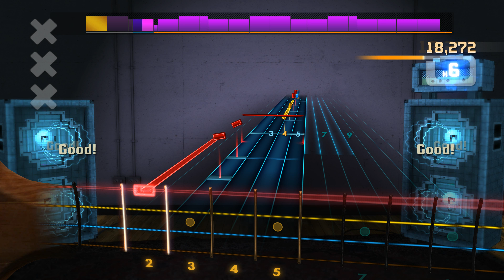Rocksmith2014 About a Girl 1 take 4k -- see also 4k video is over a gig for 4 minutes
I think I played this before, a few months ago, before my save file wiped. I'm not positive this is the first time I played it on hard, or cleared it, I'm sure it's the first time I've seen it in a couple months though and I remember 0 of the note positions for sure, just memory of the song + live read here.

4k resolution too, but figured I'd do something showing approximate skill level on first try of songs at 500ish hours practice.